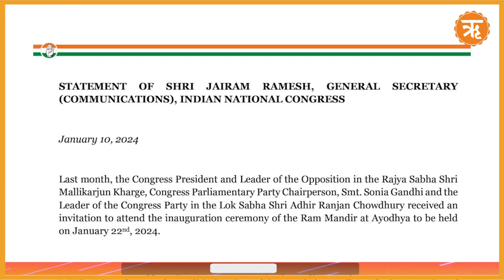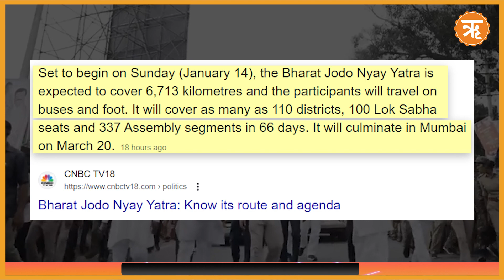Is Congress Politicising Ram Temple Consecration? | Declines Invitation to Monumental Event | Ritam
After Congress on Wednesday announced that its top leaders like Congress chief Mallikarjun Kharge, Sonia Gandhi, and the party’s Lok Sabha leader Adhir Ranjan Chowdhury have turned down the invitation to attend the consecration ceremony of the Ram Temple in Ayodhya on January 22, BJP hit out at the Congress saying that it is yet another “evidence” showing that the party is “anti-Hindu”, saying that “Congress has lost its mind as Ravana did in Treta Yug”.